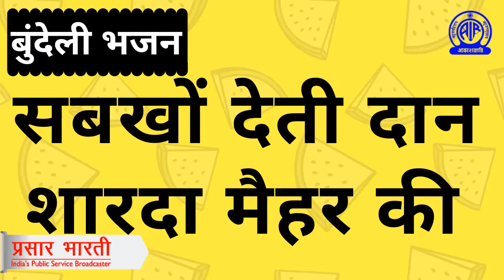सबखों देती दान शारदा मैहर की | बुंदेली भजन | Bundelkhandi bhajan | Bundeli Lokgeet